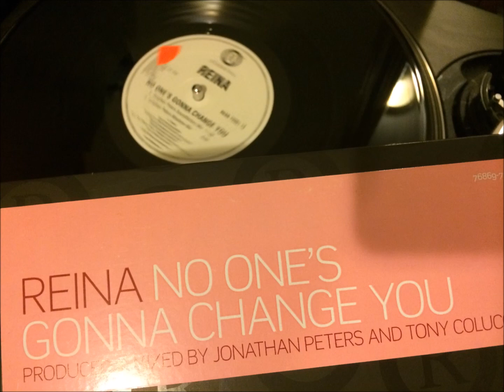Reina - No One's Gonna Change You Jonathan Peters Soundfactory Mix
From the A side of the 12" promotional single.